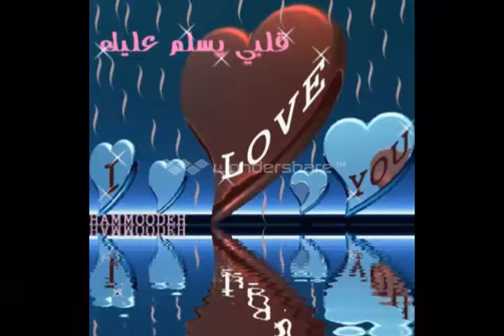**الحب الحقيقي **( بصوت حلمي صلاح)**